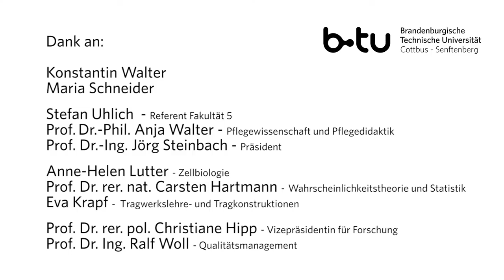Bei uns bist du richtig! - BTU Cottbus-Senftenberg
Bei uns bist du richtig! - Eine angenehme, familiäre Atmosphäre, gute Studienbedingungen und einem umfassende Betreuung erwarten euch an der BTU Cottbus-Senftenberg. Aber seht selbst!